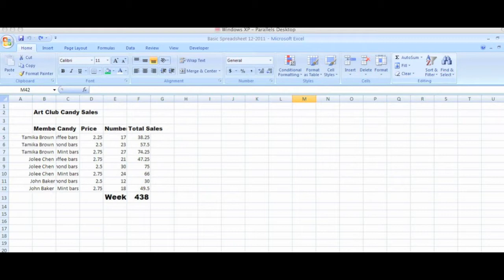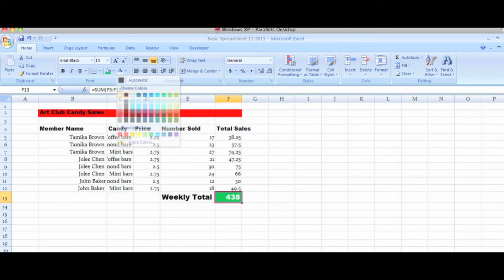Modifying an Excel Spreadsheet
A quick tutorial that covers the basics on how to modify an excel spreadsheet.